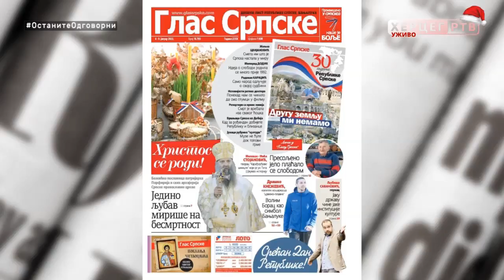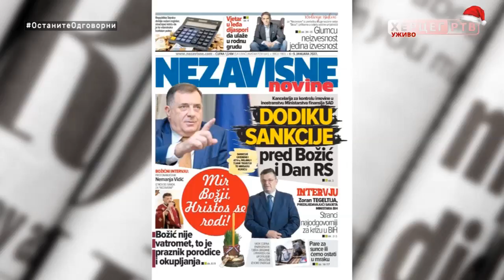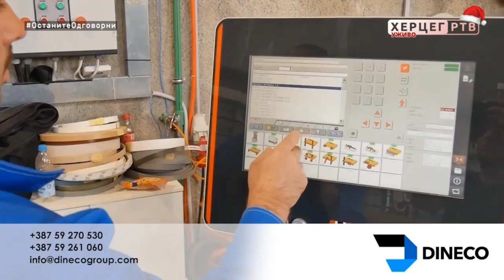Dobro jutro Hercegovino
Gosti jutarnjeg programa bili su Doroteja Radanović i Spasoje Kukurić, nagrađeni učenici Gimnazije "Jovan Dučić".